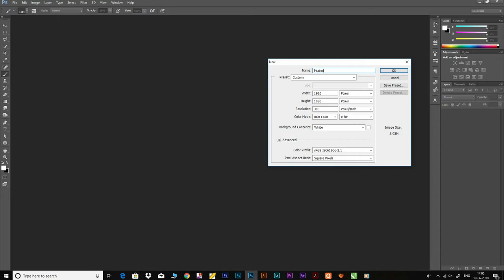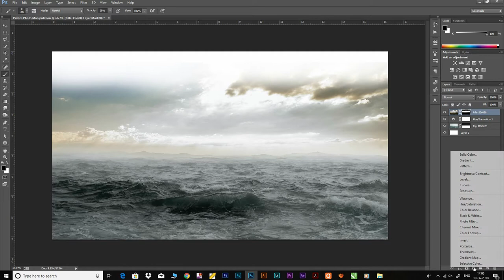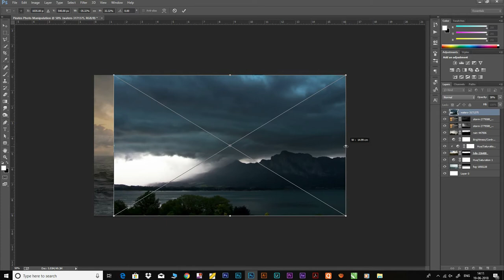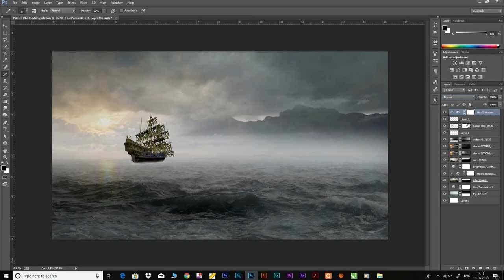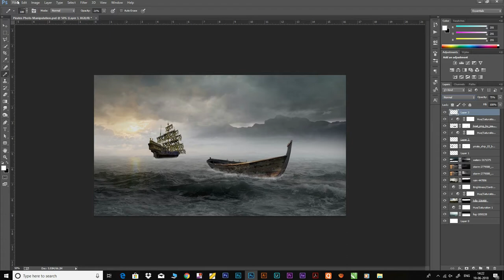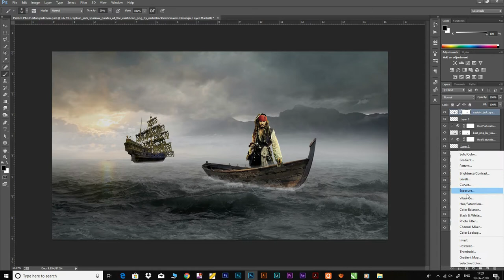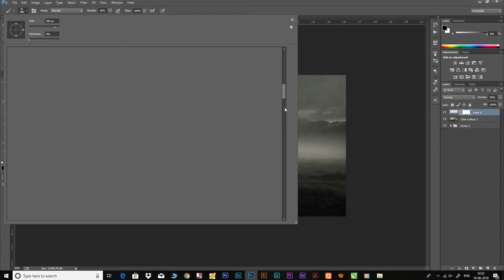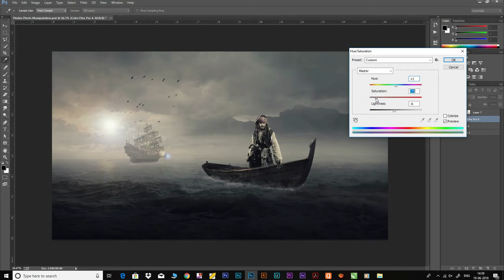Ocean Pirates Photo Manipulation Photoshop Tutorial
In this Video today i will create poster design of Ocean Pirates Photo Manipulation Photoshop Tutorial using some photos & photoshop technique, I hope you like this video & please subscribe my channel.
Image Resources -
Social Media Links.